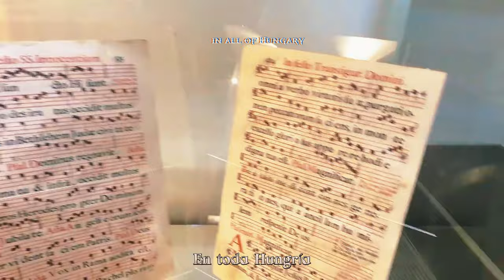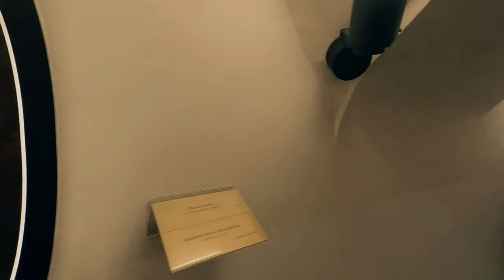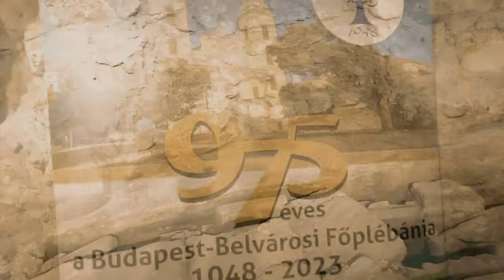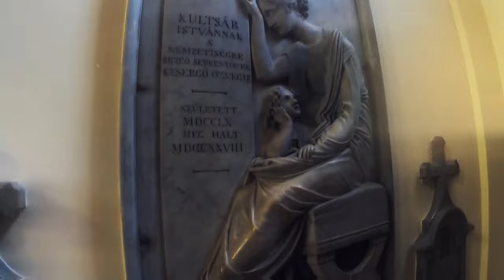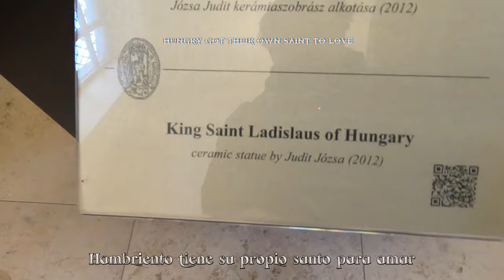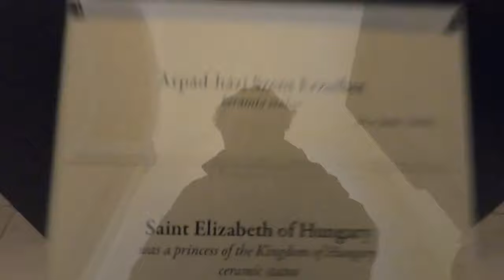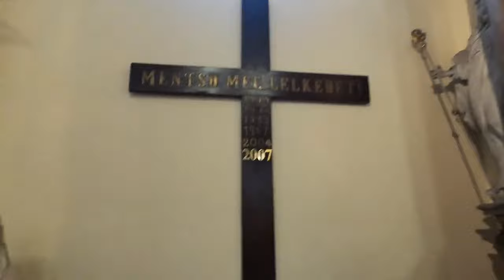First Ever Catholic Church in Hungary: Inner-City Mother Church of Our Lady of The Assumption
Exploring historic Catholic archaeological findings within the video provides a captivating journey through the rich heritage of the featured church. From intricate interiors to a panoramic view from the tower, it promises a unique glimpse into Budapest’s cultural and religious legacy. A must-watch for those interested in historical and archaeological treasures.

Fedezd fel ennek a történelmi katolikus templomnak a régészeti leleteit ezen a videón keresztül! Utazz végig lenyűgöző módon a belsejében és kívül egyaránt, egészen a torony tetejéig, hogy élvezd Budapest elképesztő látványát. Ezt ne hagyd ki. Kötelező néző a régészeti felfedezéseket kedvelők számára!

Descubre los hallazgos arqueológicos de esta histórica Iglesia Católica en Budapest a lo largo del video. Viaja de manera fascinante tanto por dentro como por fuera, hasta la cima de la torre, para disfrutar de las impresionantes vistas de Budapest. No te lo pierdas. ¡Imprescindible para los amantes de las excavaciones arqueológicas!